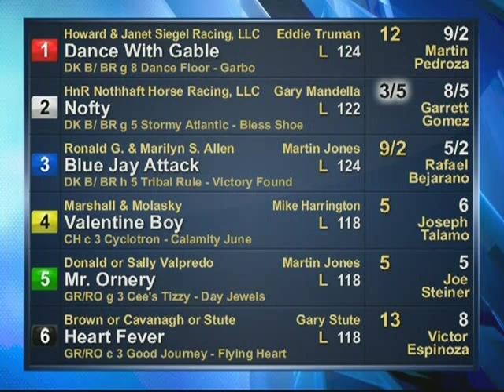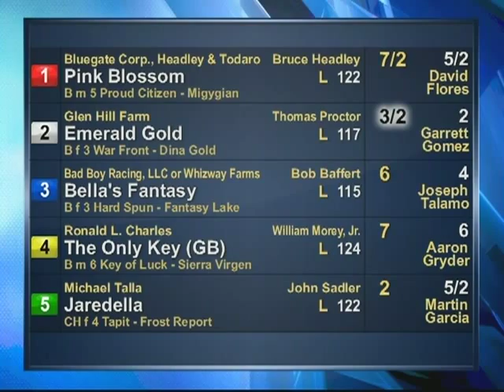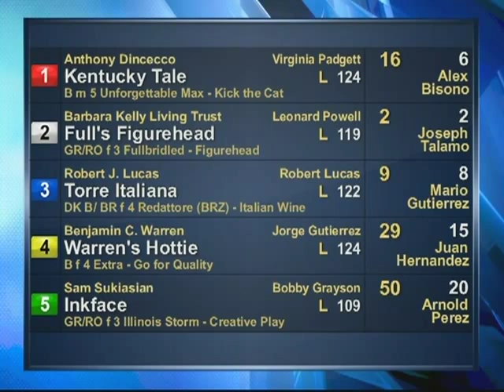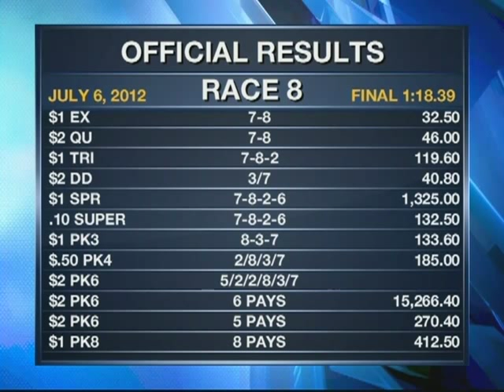BHP Replay Show 07.06.12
Replay Show for: July 6, 2012

First Place Winners:

Race 1
OFFICIAL RESULTS
FINAL TIME 1:09.99
Horse: 6 Missdealornodeal
$2 Price
OWNER: Hollendorfer or Sky Chase Farm or TNIP, LLC, Et Al
TRAINER: Jerry Hollendorfer
JOCKEY: Rafael Bejarano
SIRE: Benchmark
DAM: Bah Bye

Race 2
OFFICIAL RESULTS
FINAL TIME 1:48.32
Horse: 3 Blue Eyes Included
$2 Price
W 8.40 P 4.40 S 2.80
OWNER: Willard D. Thompson
TRAINER: Robert Lucas
JOCKEY: Joseph Talamo
SIRE: Include
DAM: Betsy Blue Eyes

Race 3
OFFICIAL RESULTS
FINAL TIME 1:42.81
Horse: 5 Deep Play
$2 Price
W 9.80 P 5.20 S 3.40
OWNER: Red Baron's Barn, LLC
TRAINER: Darrell Vienna
JOCKEY: David Flores
SIRE: Suances (GB)
DAM: Deep Intrigue

Race 4
OFFICIAL RESULTS
FINAL TIME 1:25.12
Horse: 2 Striking Spirit (GB)
$2 Price
W 6.00 P 3.40 S 2.60
OWNER: Ronald L. Charles
TRAINER: Paul Aguirre
JOCKEY: Iggy Puglisi
SIRE: Oasis Dream (GB)
DAM: Aspiring Diva

Race 5
(Friday Feature)
OFFICIAL RESULTS
FINAL TIME 1:09.35
Horse: 2 Nofty
$2 Price
W 3.40 P 2.40 S 2.10
OWNER: HnR Nothhaft Horse Racing, LLC
TRAINER: Gary Mandella
JOCKEY: Garrett Gomez
SIRE: Stormy Atlantic
DAM: Bless Shoe

Race 6
OFFICIAL RESULTS
FINAL TIME 1:48.29
Horse: 8 Roheryn Strider
$2 Price
W 11.00 P 5.40 S 3.40
OWNER: Schow Family Trust
TRAINER: Declan Jackson
JOCKEY: Edwin Maldonado
SIRE: Aragorn (IRE)
DAM: Indy Flash

Race 7
OFFICIAL RESULTS
FINAL TIME 1:47.17
Horse: 3 Bella's Fantasy
$2 Price
W 14.00 P 6.00 S 3.00
OWNER: Bad Boy Racing, LLC or Whizway Farms
TRAINER: Bob Baffert
JOCKEY: Joseph Talamo
SIRE: Hard Spun
DAM: Fantasy Lake

Race 8
OFFICIAL RESULTS
FINAL TIME 1:18.39
Horse: 7 Queen Mercury
$2 Price
W 5.00 P 3.60 S 2.40
OWNER: Alan W. Landsburg
TRAINER: Vladimir Cerin
JOCKEY: Rafael Bejarano
SIRE: Langfuhr
DAM: Queen Mindy